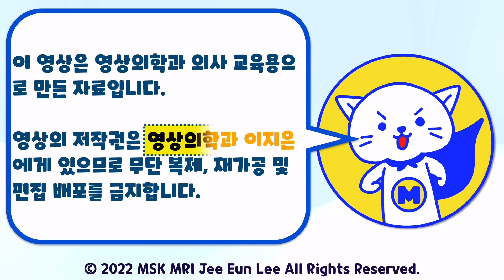한글 (Fig 2-E.08) Anatomy Of The PCL On Axial Images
🤩 영상의학과 공부 맛집 카페
*영상의학과 선생님들과 소통하는 카페입니다.*
* 합본 동영상은 카페를 통해서 보실 수 있습니다.*

1️⃣ Anatomy of the PCL on axial Images:

Axial images are particularly well suited for visualization of the vertical component and the coronal images for visualization of the horizontal component.

Magn Reson Imaging Clin N Am 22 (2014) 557–580

2️⃣ Meniscofemoral Ligaments (MFLs):

The presence of the anterior and posterior MFL varies among individuals. The anterior MFL is observed in 20–75% of knees, whereas the posterior MFL appears in 70–100% of cases. Overall, at least one type of MFL is present in more than 90% of individuals.
The MFLs attach near the Posterior Medial Bundle's (PMB) femoral attachment. Specifically, the posterior MFL attaches just proximal to it, and the anterior MFL attaches just distal, both exhibiting a circular cross-section.

Am J Sports Med. 2015 Dec;43(12):3077-92
3️⃣ Details on Meniscofemoral Ligaments:

The attachment site of the anterior MFL (aMFL) varies, with 80% attaching distally to the PMB and the remaining 20% to the Anterolateral Bundle (ALB).
The posterior MFL (pMFL) has a significant femoral attachment area, located proximal to the medial intercondylar ridge and PMB, and attaches distally to the posterior horn of the lateral meniscus.

"Visualizing MSK Radiology: A Practical Guide to Radiology Mastery"
You should not distribute or commercially exploit the content.
You should not transmit or store it on any other website or electronic retrieval system.